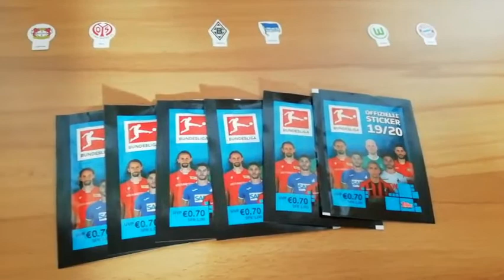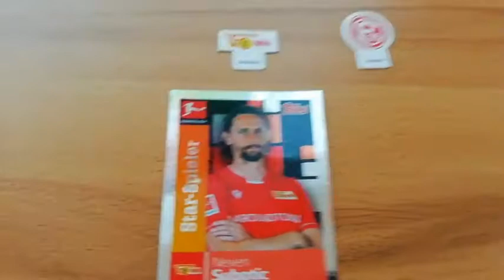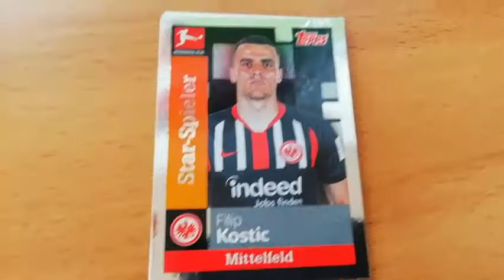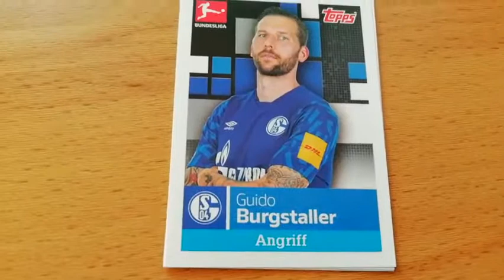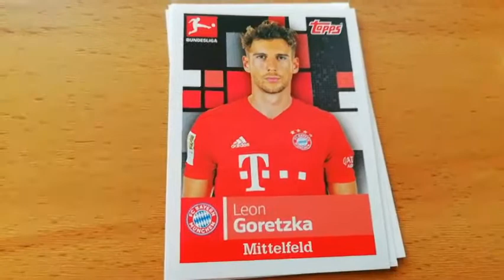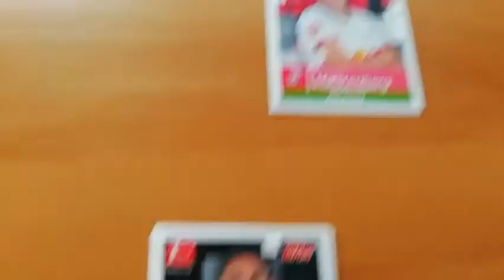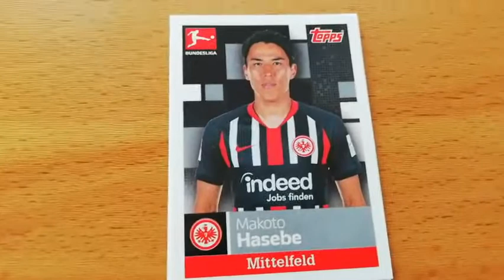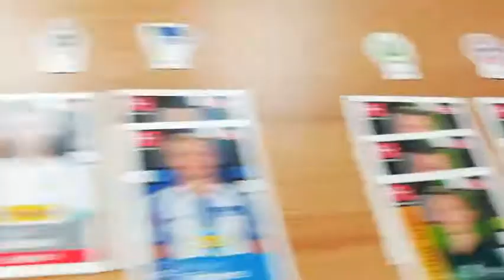Orakelliga 34.Spieltag 2019/2020